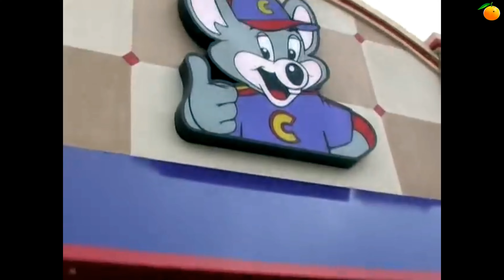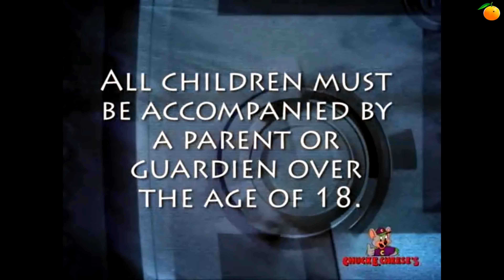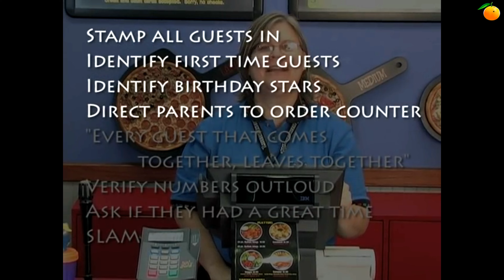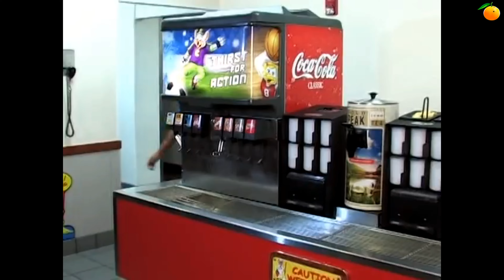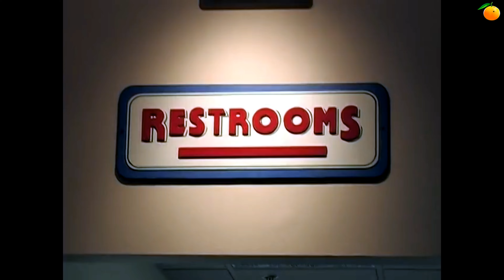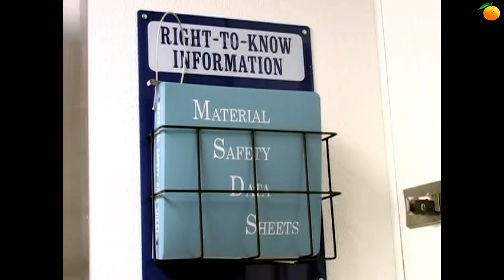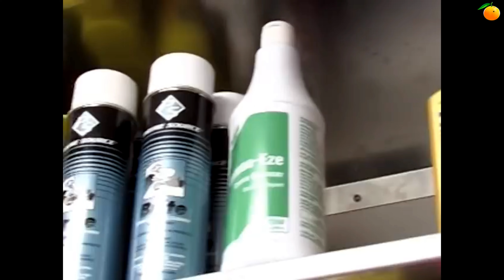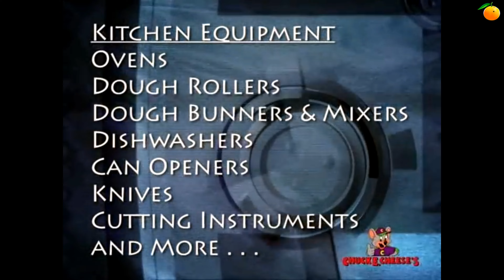Chuck E Cheese CEC University Employee Training Video General Information 2007